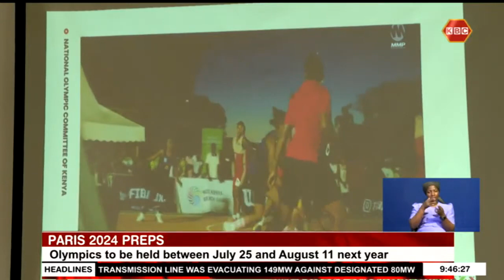NOC-K ready for Paris Olympics to be held in France next year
The National Olympics Committee NOC-K has affirmed its readiness and commitment ahead of the Paris Olympics set to be held in France next year. According to NOCK, the country is planning on sending a strong team to the Olympics, as they target to big medal haul.